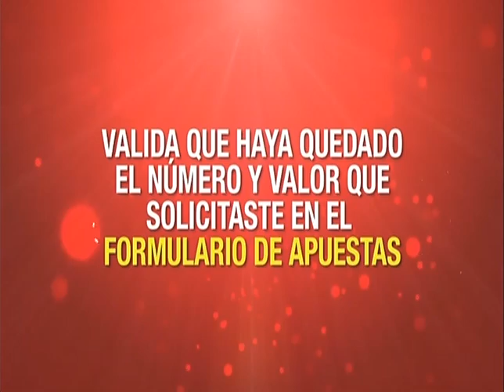EL SÚPER DEBATE 25 DE MARZO 2018